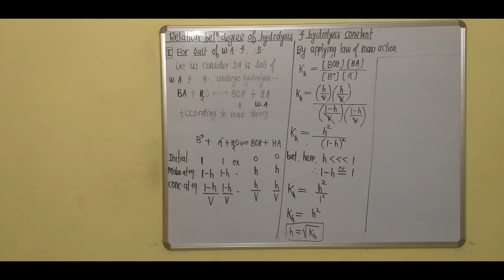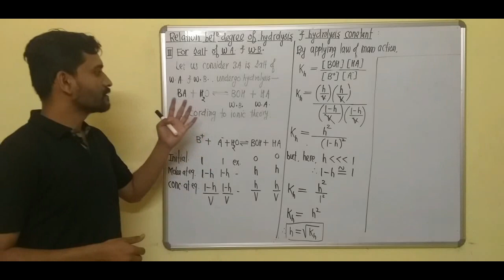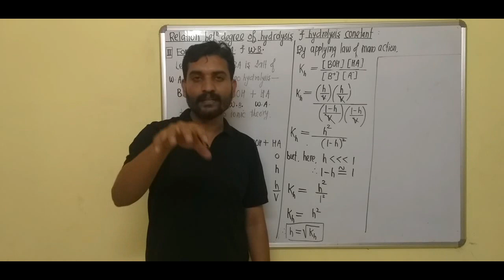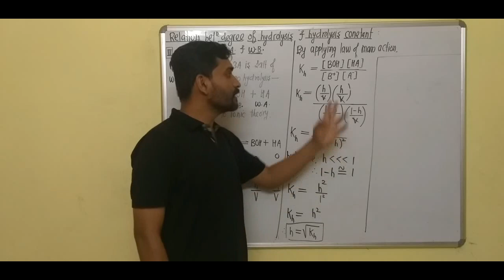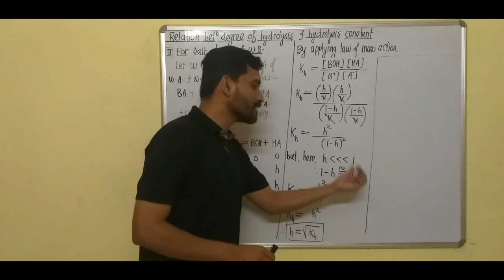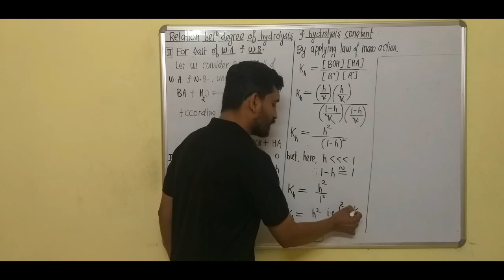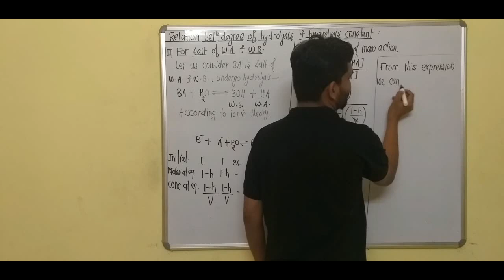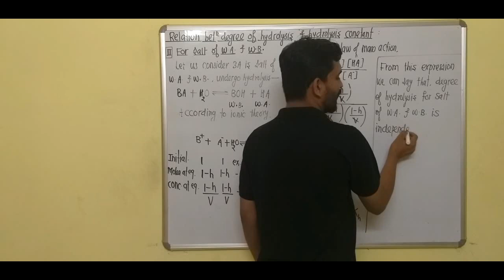Relation between h & Kh for salt of W. A. & S. B.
For better understanding of NEET & JEE in marathi and english watch this video..